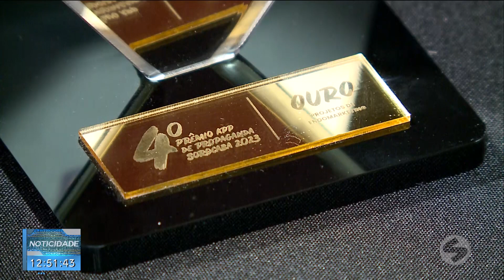Prêmio reconhece trabalhos de profissionais de publicidade e propaganda | TV Sorocaba SBT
Prêmio reconhece trabalhos de profissionais de publicidade e propaganda

Profissionais de publicidade e propaganda participaram da premiação APP Sorocaba de Criação Publicitária 2023 na noite de quarta-feira (30).